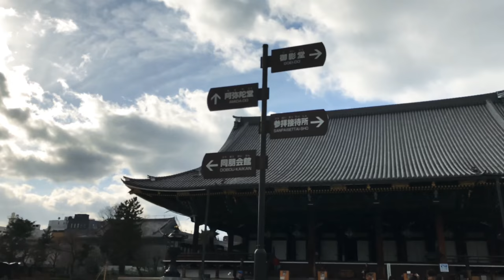Higashi Honganji temple Templo em Kyoto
Um templo muito lindo perto da estação de Kyoto.